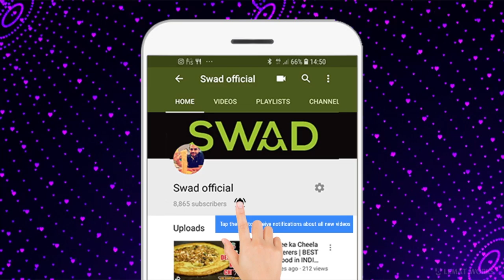DOUBLE BUTTER EGG POACH and PIZZA Omelette for only Rs 30/- at DK Eggs Center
Who doesn't love eggs and specially when you have these many varieties. We went to DK egg center and found amazing varieties of eggs there but the one that got us drooling over was the butter egg poach, pizza omelette and also chicken salami omelette. The best thing about all these were that all of them were not expensive at all and tasted amazing too.
Name: DK egg center
Address: Amar colony, near mother dairy
Timings: 3 pm to 10.30 pm
Price: RS 30/-
Rating: 9 out of 10